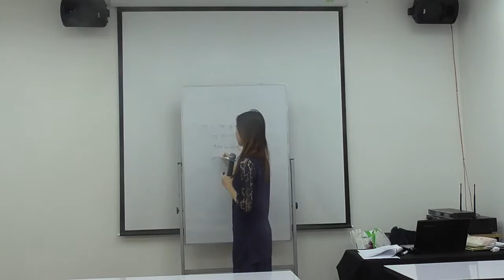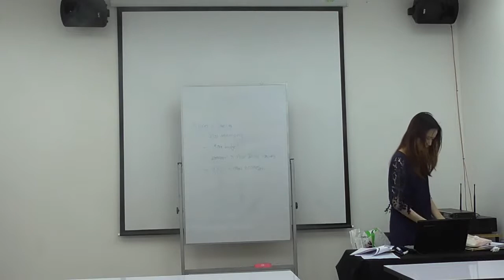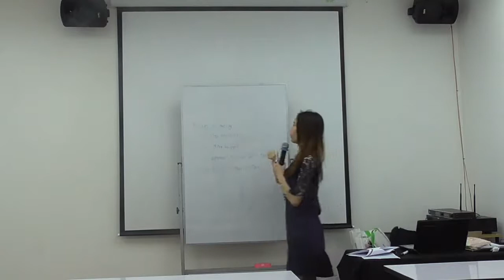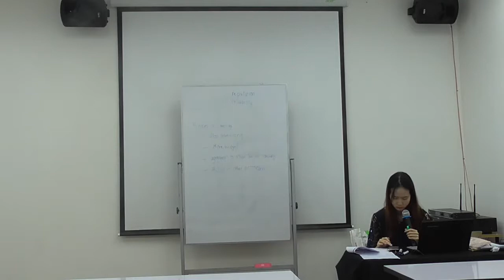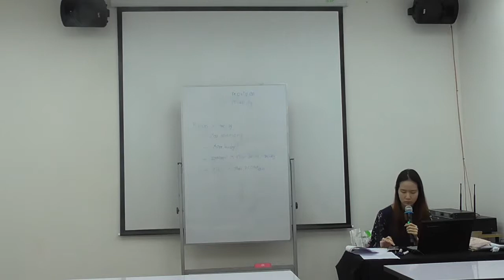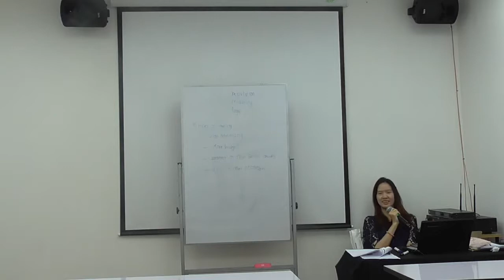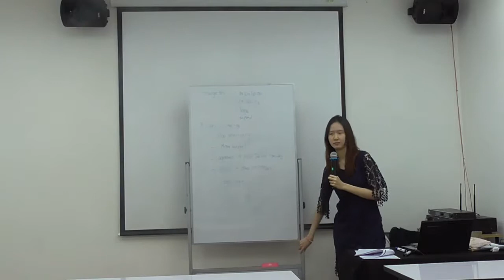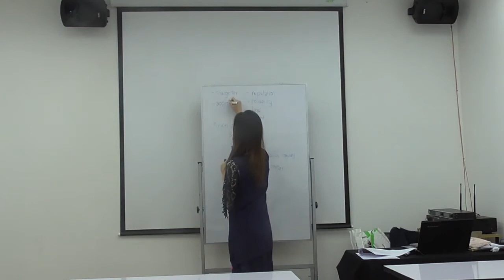Business English For IT Career ครั้งที่ 16 4 9